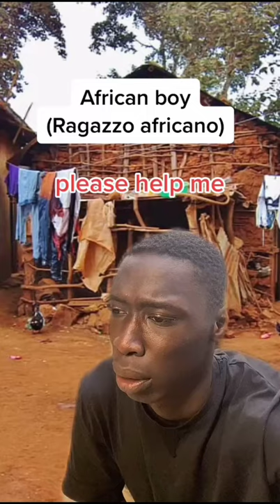khaby lame funny video poor kids make photo